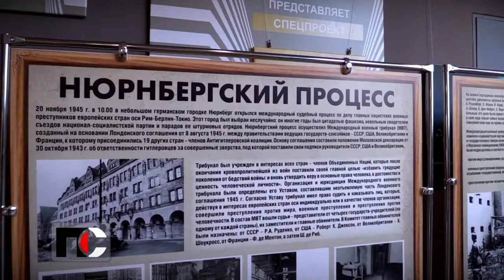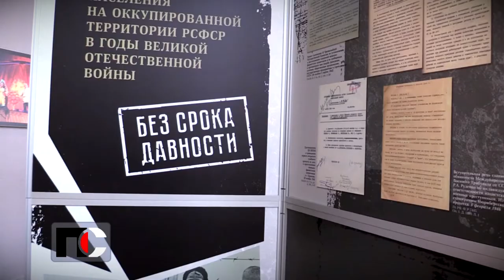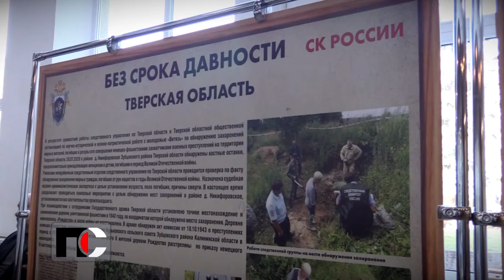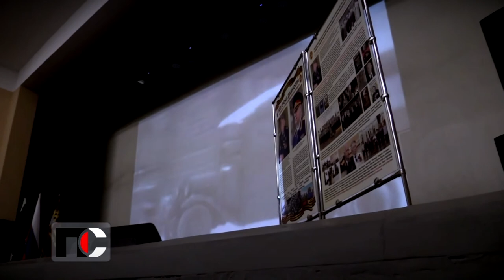Патрульная служба - 2020.10.09